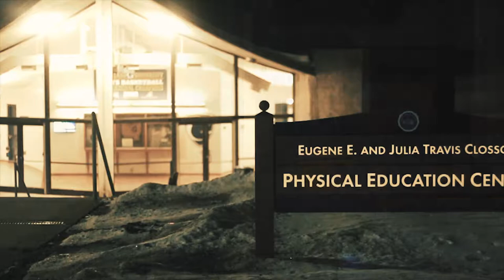Graceland Football Motivation Video | No Sleep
Spring 2019 Off Season
Graceland Football 2019
No...Sleep...….